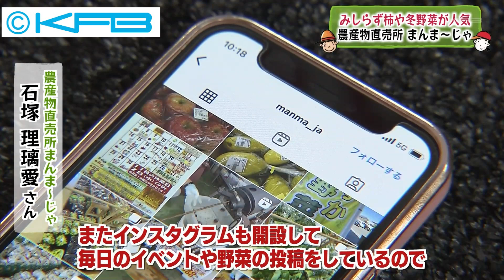11/24 みしらず柿や冬野菜が人気 農産物直売所 まんま～じゃ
シェア！で放送中の「ふっくんしまちゃん天気予報」
毎週木曜日には県内の生産者の皆さんを紹介しています。
会津若松氏の農産物直売所「まんま～じゃ」には
旬のみしらず柿を始め、大根や白菜などが並びます。